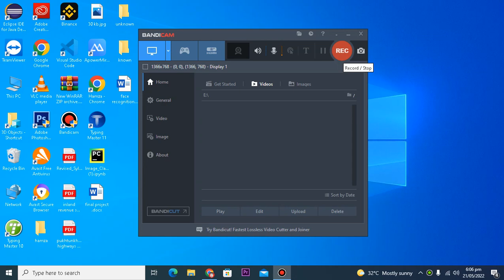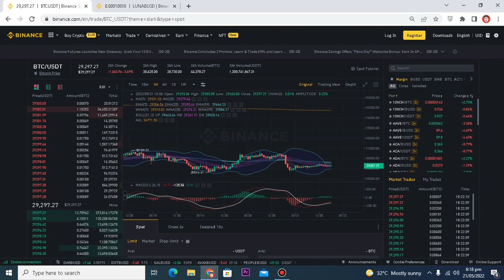Is Now The Time To Buy LUNA? Can LUNA Hit $1 Again!?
New Delhi: After nosediving last week, Terra (LUNA) has laid out a revival plan. The crypto token wiped out almost the entirety of investors' wealth in just a few hours.

Terraform Labs founder Do Kwon proposed a “Terra Ecosystem Revival Plan,” and the plan was shared in terra community forum.

According to Kwon’s 'Revival Plan,' which aims to restart the entire Terra blockchain, with network ownership getting distributed entirely to UST and LUNA holders through 1 billion new tokens.
Presented ByDID YOU KNOW?
Apparel maker Gap has launched NFTs for its iconic hoodies. The more than 50-year-old company's push to sell virtual assets for real money follows similar moves by clothing companies such as Nike

VIEW DETAILS »

Hitesh Malviya, Founder, IBC capital and its blockchain said that the latest revival plan as shared by do Kwon is to burn a 65 per cent supply of LUNA, and redistribute tokens in the ratio of 1:6500 to holders.

ET PRIME - POPULAR MARKET STORIES
Check out which Nifty50 stocks analysts recommend buying this weekCheck out which Nifty50 stocks analysts recommend buying this weekAfter seasons of headwinds, the weather might be turning favourable for Varun BeveragesAfter seasons of headwinds, the weather might be turning favourable for Varun BeveragesA pocket void of profits: New Age derivative trading ft. YouTubeA pocket void of profits: New Age derivative trading ft. YouTubeThe return of value funds: how inflation, rising oil are bringing this investing style back in vogueThe return of value funds: how inflation, rising oil are bringing this investing style back in vogueHDFC Bank’s underperformance makes it attractive. Here’s an 11-point guide to invest in an inflationary environment.Worried over market uncertainty? Here’s an 11-point guide to invest in an inflationary environment.
The depegged stablecoin of Terra foundation, named UST, death spiralled below $0.15 from $1, wiping out more than $30 billion from the investors wealth and its sister token LUNA took the entire hammering.

Edul Patel Co-Founder and CEO of Mudrex said that it is pretty early to state whether it will help the investors. "Terra has been on a back-breaking fall, and it would need a good amount of time to recover," he added.

Kwon, the creator of Terra blockchain with his Terraform Labs team, conceded that the Terra ecosystem has experienced total collapse, and rolled out the proposal on Friday.

Malviya said that investors who bought LUNA below $0.1 can make some profits. Though the trade in the toke was halted and it was delisted from a number of Indian exchanges.

Terra might take some time to get back on track as it has been dipping continuously for the past week, but market trackers suggest that investors need to be cautious. It is totally impossible if the token re-lives its old glory.

Patel from Mudrex said that high-risk appetite investors who are brave enough to buy the dip can DCA, but for others, it is suggested not to jump into any impulsive buying activity now.

Market experts believe that if investors want to play their sheer luck, they may get another token of any fork to happen that’s subject to the Terra community.

Terra will never reach $1 as their supply is too big even if they burn 65 per cent of it, said Malviya. "Investors who bought above 1$ should forget about this position."